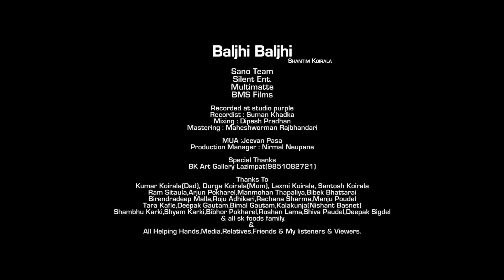Baljhi Baljhi Dukhchhau Timi 2016 ...Shantim Koirala Fet. Aagya Niraula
Lyrics : Rabi Malla
Arrange : Fanindra Rai
Vocal : Shantim Koirala
Audio & Video On : BMS Films
Video by : The Sano Team
Asst.Dir : Jeewan Chaulagain
DOP/Dir. : Anil K Manandhar (Anequreal)
Editor : Shilan Lamsal
Art By : BK Nar Bahadur
Featuring Artist : Aagya Niraula
MUA : Jeevan Pasa